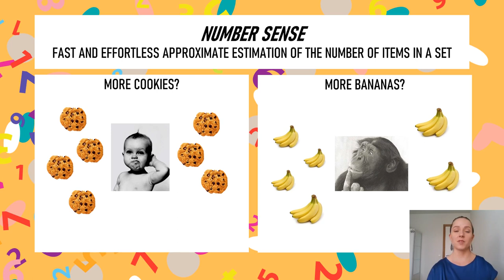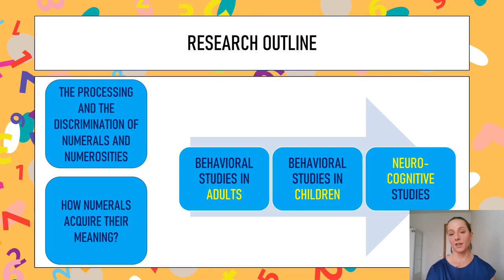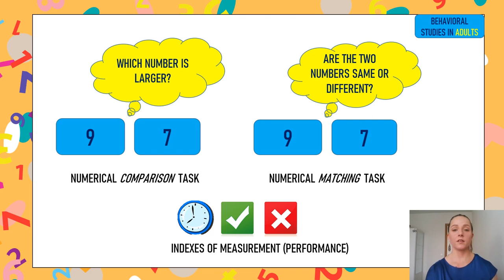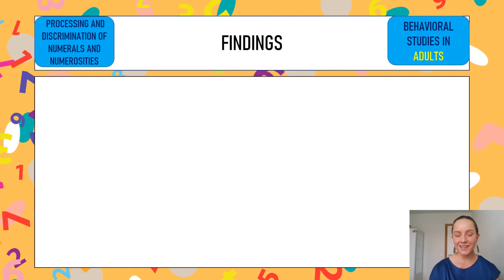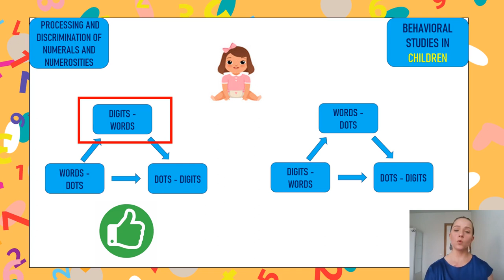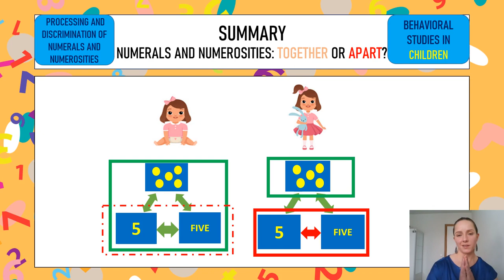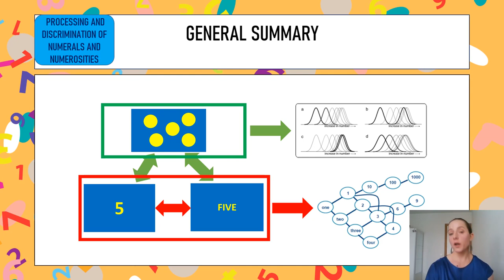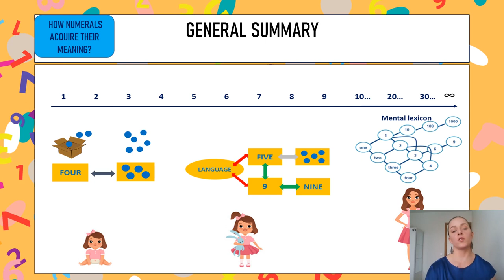Numerals and Numerosities: Together or Apart?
*English and Bulgarian subtitles are available*  *Видеото съдържа субтитри на български*

During my PhD, I investigated the relation between numerals and numerosities in both children and adults. This presentation, prepared for my PhD defence, presents all the relevant studies I did on the topic.

I would like to thank my supervisors Prof. Dr. Bert Reynvoet and Dr. Delphine Sasanguie for their guidance and support, and also to my wonderful collaborations, who help me along the way.

The dissertation in publicly available on the KU Leuven website.